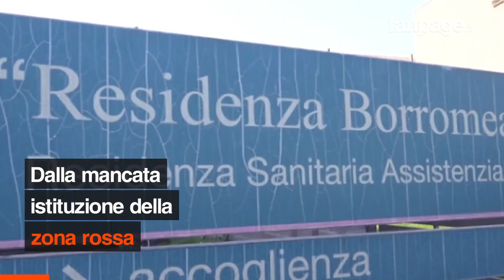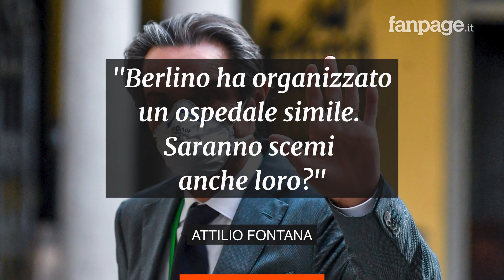Fontana sulla gestione dell’emergenza: “In Lombardia non abbiamo fatto errori”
In un’intervista il presidente della Regione Lombardia Attilio Fontana ha ribattuto a tutte le contestazioni che vengono mosse alla giunta sulla gestione dell’emergenza sanitaria legata al coronavirus. Dall’ospedale in Fiera alla mancata istituzione della zona rossa a Nembro e Alzano Lombardo, dalle delibere sulle Rsa alla carenza di mascherine e tamponi, per Fontana la Regione non ha commesso alcun errore.